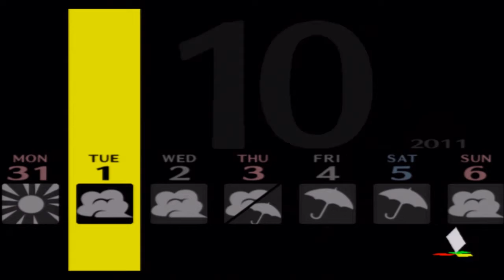persona #102 :Propganda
when the people start to think the fog starts to effect them it might actually do just that